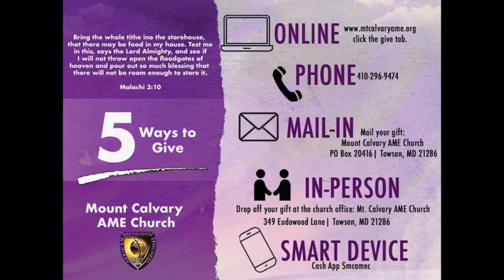When God Puts You in A Holding Pattern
First Sunday Worship
April 3, 2022
Scripture: 1 Samuel 16:10-13; 1 Samuel 17:20
Pastor Bobby B. Cox, Jr